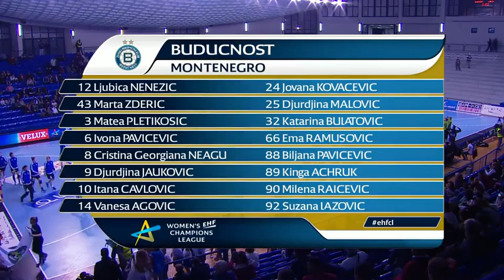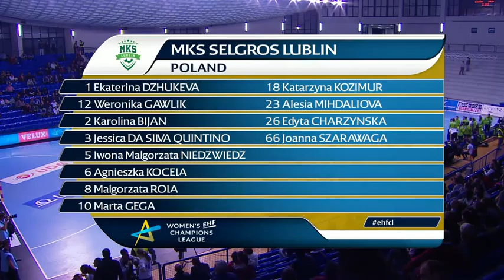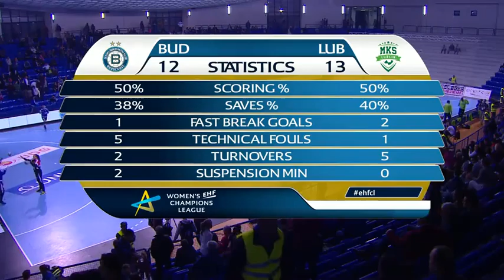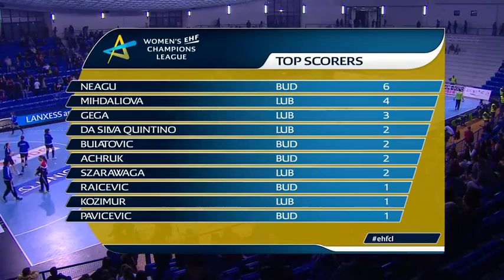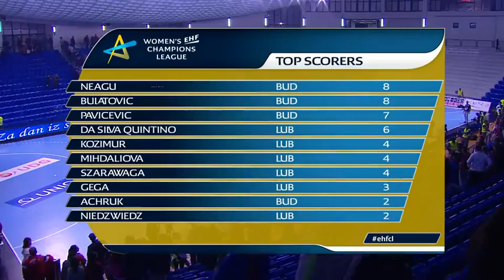Buducnost MKS Selgros Lublin 20 11 15 EHF Champions League 2015/2016